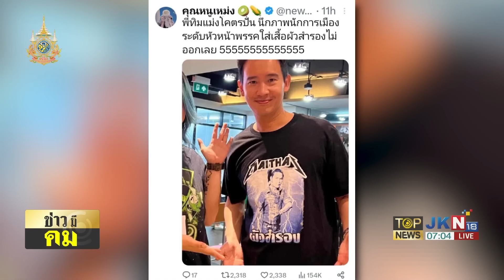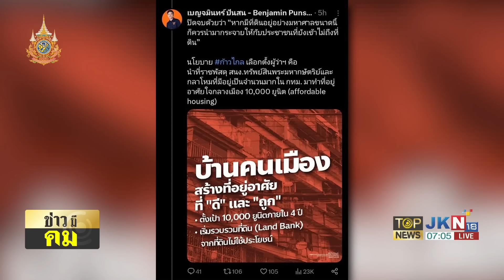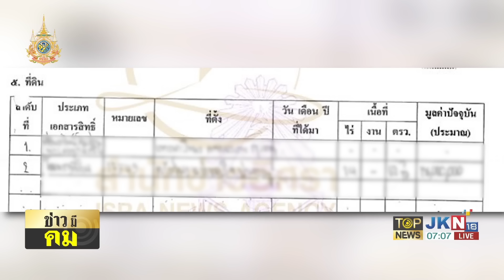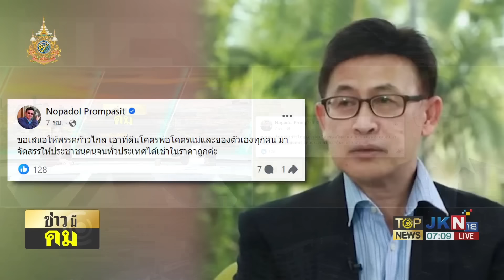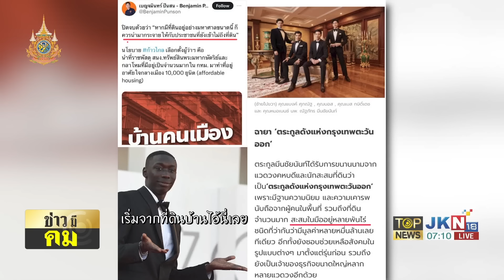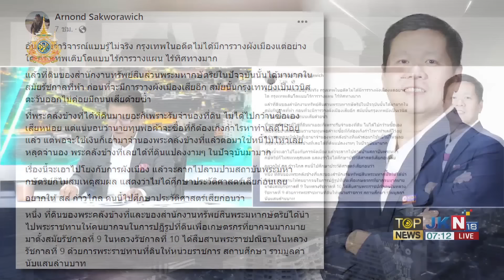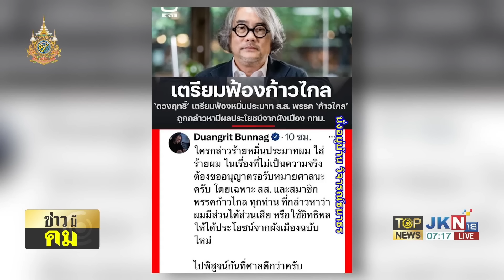"ก้าวไกล" ชงฮุบที่ดินทรัพย์สินฯ โดนซัดกลับไปฮุบที่ดิน "ตระกูลจึงฯ" โน่น เอามาแจกคนจน | TOPNEWSTV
"ก้าวไกล" ชงฮุบที่ดินทรัพย์สินฯโดนซัดกลับไปฮุบที่ดิน "ตระกูลจึงฯ" โน่น เอามาแจกคนจน